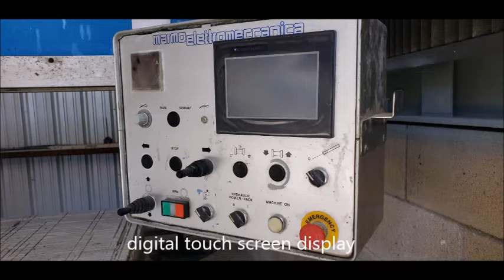Marmo ElettroMeccanica America bridge saw